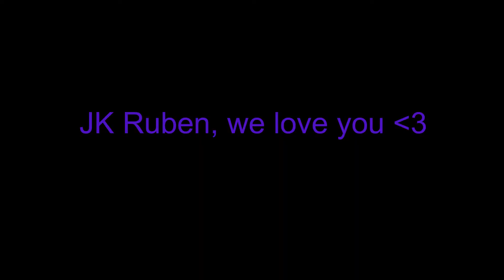Overwatch - Red Light Green Light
This is my very first video so feedback is always appreciated.